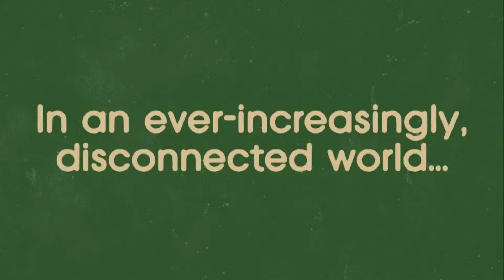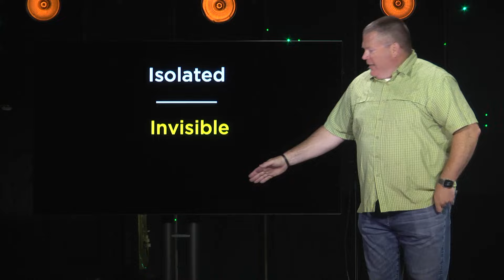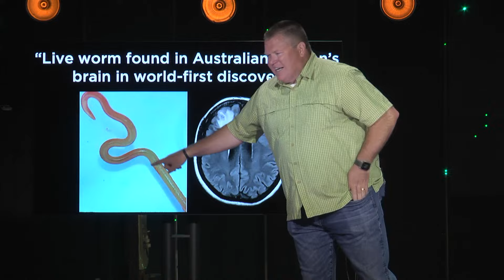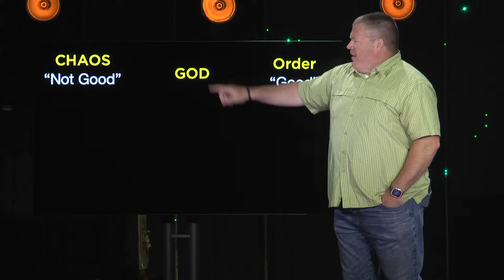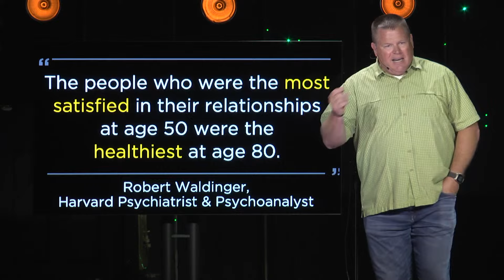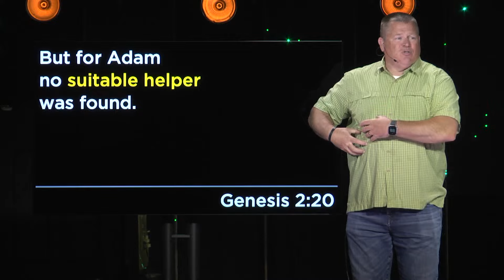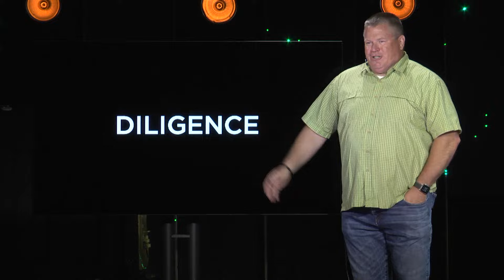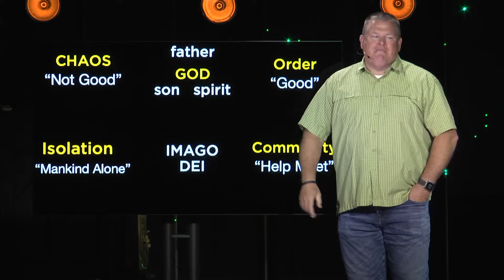06.02.24 // FRIENDOLOGY // Image is Everything [MESSAGE ONLY]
In the beginning, there was a problem mentioned even before the first sin was committed. And it’s a problem that still gets in the way of developing thriving friendships.

Find out more as we kick off a brand new series to start our summer called "Friendology."  This is Part 1, with Lead Pastor Matt Braun, called "Image is Everything."

Free Vibes: goo.gl/NkGhTg